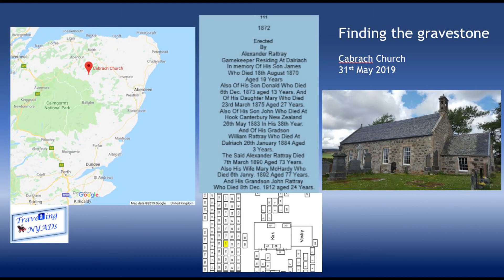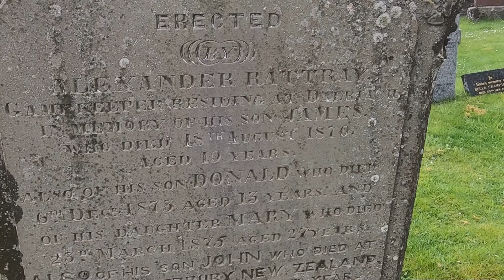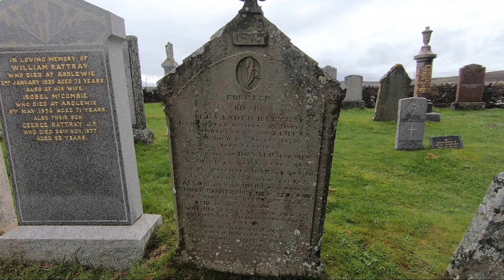Finding the gravestone - The Cabrach Church - Travelling NYADs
We went to a little church in the remote middle of Scotland, far off the tourist track, to find the gravestone set up by my great-great-great-grandfather Alexander Rattray in the memory of his children, who all predeceased him except for the ones that went to New Zealand.

It was an emotional experience to "complete the circle" as it were and come back to a place which must have held so much sadness for my family.